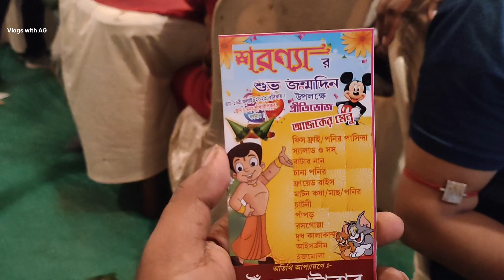শ্রুতির Birthday Vlog 🍰 || অনেক দিন পর সবার সাথে বেশ আনন্দে কাটলো দিনটা ☺️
Hello Everyone Welcome To My YouTube Channel..My Self Arijit..This Channel Especially for Food Vlog n Travel Vlog..if you like my Videos Please Subscribe my Youtube Channel n Keep Support me n Keep Loving me ☺️🙏

আজকে আমি গেছিলাম বর্ধমান.. এক জন্মদিনের অনুষ্ঠানে..বর্ধমানে গিয়ে কি কি করলাম তার জন্য সম্পূর্ণ ভিডিও টি দেখুন ☺️

Video edit - Me [ Arijit ]
Videography - Me ( Arijit)